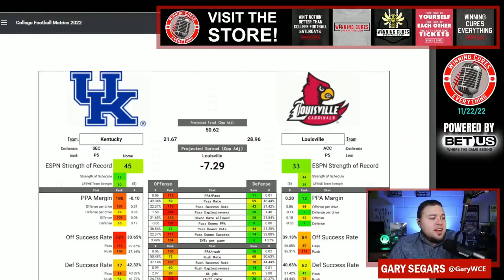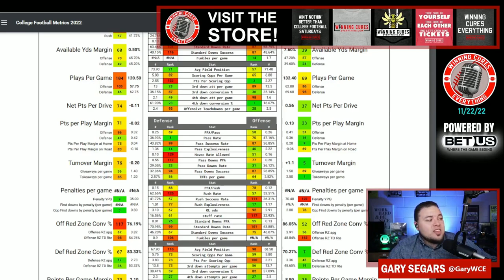Louisville vs Kentucky Picks & Prediction Against the Spread 2022 College Football Analysis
Louisville vs Kentucky Picks Against the Spread 2022 Predictions

Gary gives a quick preview, analysis, prediction & his pick (lean) against the spread (ATS) for the 2022 College Football Week 13 matchup featuring Kentucky vs Louisville!